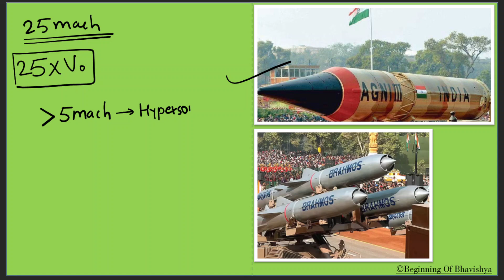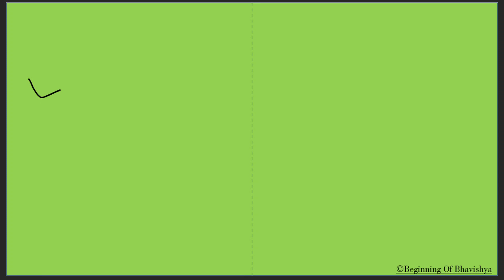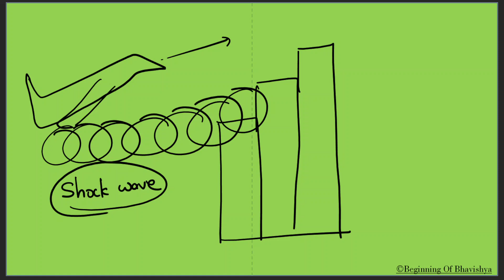50. factors affecting sound speed | breaking sound barrier